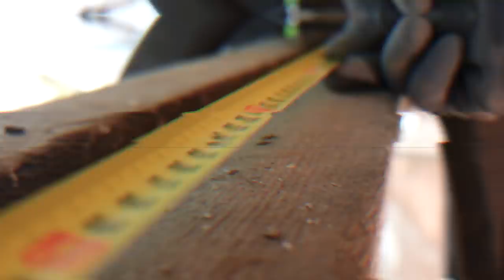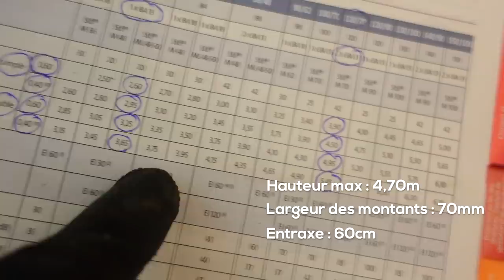On CONSTRUIT notre PREMIÈRE CLOISON ! - EP47